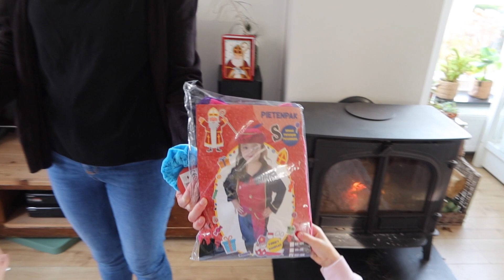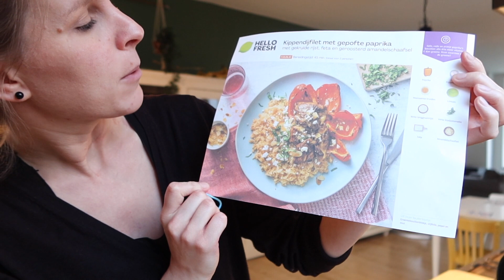SINTERKLAAS EN LEKKER ETEN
Liefs,
Maarten, Nancy, Nick, Leah en Eli